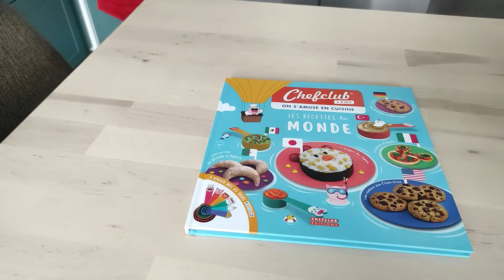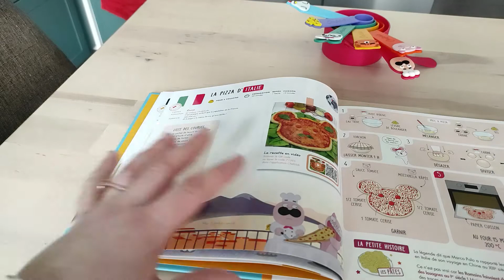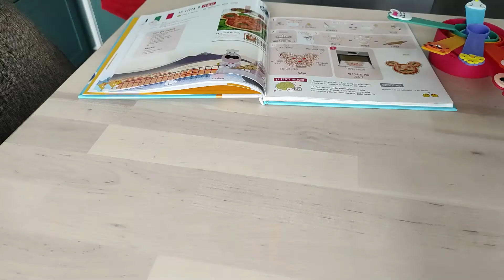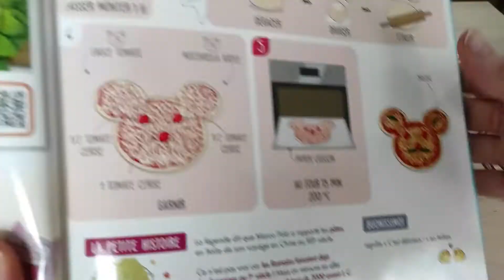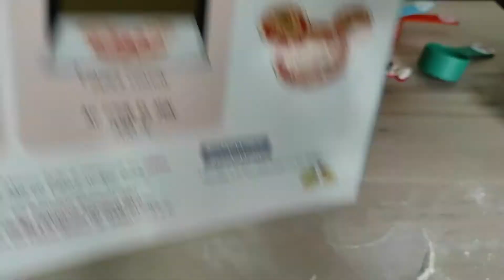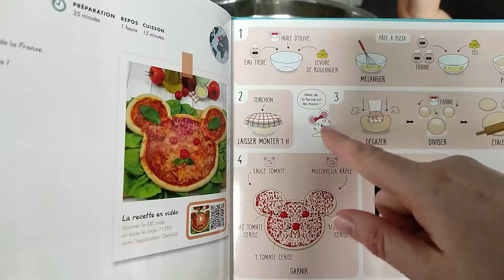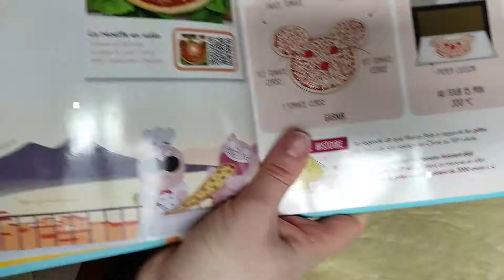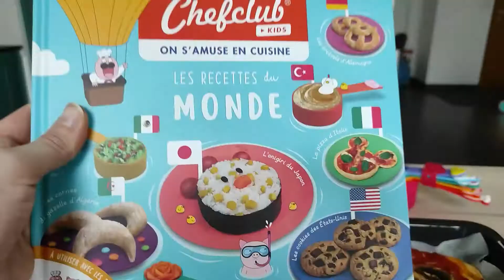PIZZA MICKEY CHEFCLUB KIDS - Recette pour les enfants et les parents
🎵 Nekzlo - Old School Love🎵
Bonjour les parents et les enfants, bienvenue dans cette nouvelle vidéo ou je vous propose un petit tuto avec mon fils pour réaliser une pizza "Mickey" grâce au coffret "Les recettes du monde" de Chefclub Kids. Si vous souhaitez acheter le coffret, c'est par
✰ Suivez-nous ✰
📱 Instagram et TikTok : @la_maki_family
✰ De nouvelles vidéos pour les parents vous attendent sur notre chaîne ✰